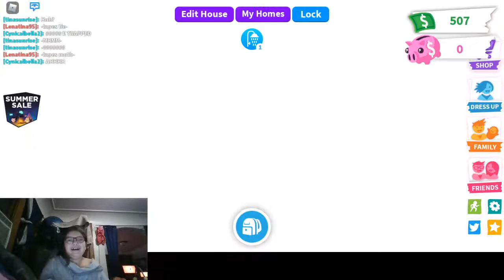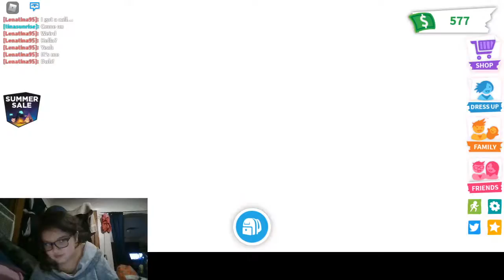Natalia Martinez Roblox Live Stream